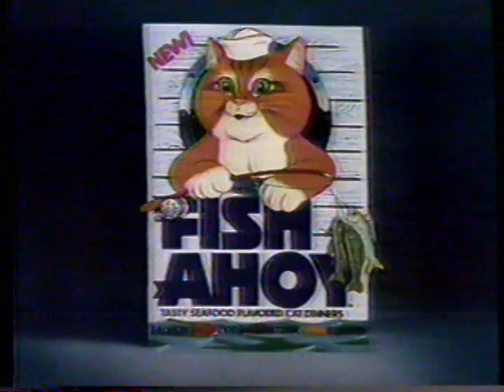1980 Fish Ahoy Cat Food "Tuna cod and salmon too, all in Fish Ahoy" TV Commercial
This commercial aired on May 24th, 1980. It was run during a broadcast of the Peanuts special "Snoopy Come Home" on WCFT in Tuscaloosa, Alabama. It's now WSES.